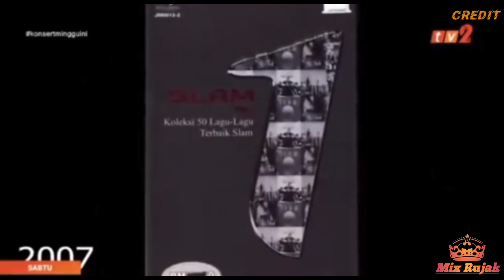Slam Konsert Minggu Ini_Antara Lagu Zamani Di Majlis Perkawinan Dan Konsert Slam Tv2...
SALAM MIX RUJAK CHANNEL
Credit Hiburan Tv Rtm